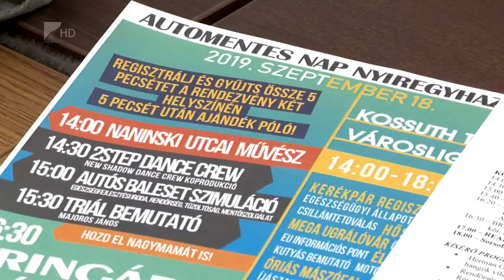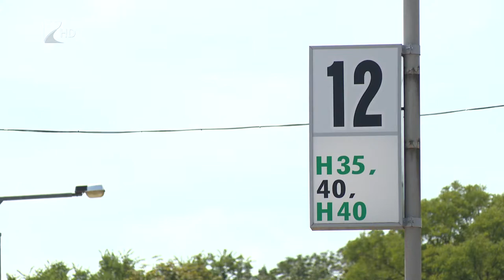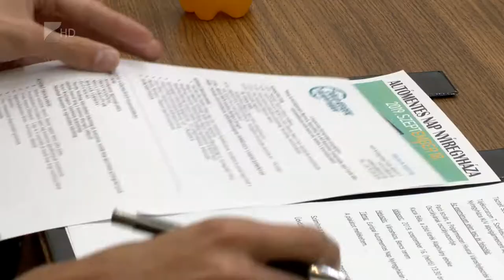Újra Autómentes Nap lesz Nyíregyházán - Kölcsey Tv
Közös bringázással, autóbaleset szimulációval és sportbemutatókkal is készülnek az Európai Autómentes Nap nyíregyházi szervezői.A település már 18. alkalommal csatlakozik az Európai Mobilitás Hét keretében a rendezvényhez, amelynek célja, hogy felhívja a figyelmet a megnövekedett autóforgalom okozta környezeti, baleseti és városképi problémákra. Azok akik leteszik az autót, kedvezményekre is számíthatnak, szeptember 22-én például díjmentesen utazhat a vonaton, aki bemutatja saját autója forgalmi engedélyét.